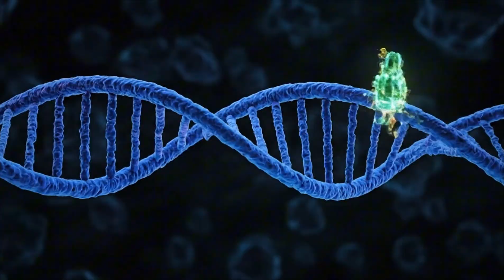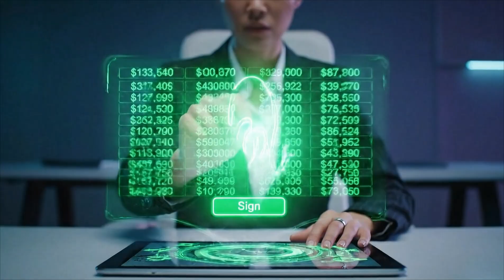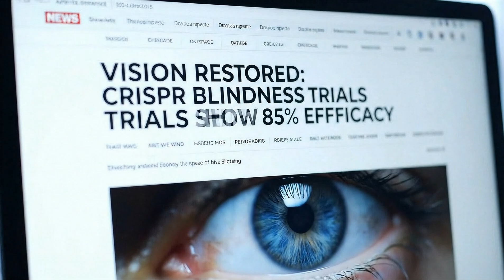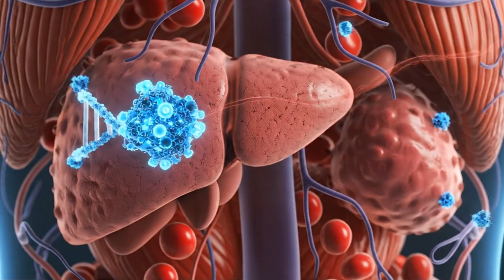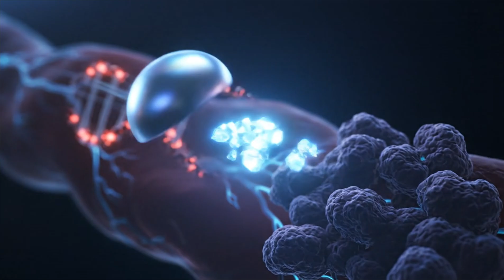The Designer Baby Dilemma: Is CRISPR Fracturing Humanity?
Ever wonder if we should play God with our DNA? The technology to eliminate genetic diseases like Huntington's and Cystic Fibrosis exists today. It's called CRISPR. But this powerful tool also opens the door to "designer babies," genetic enhancements, and a terrifying new form of inequality.
In this episode of Ever Wonder Why, tech optimist Alex Rivera and his father, medical ethicist Dr. Ben Carter, debate the revolutionary potential and the profound dangers of rewriting the human genome. We explore the science, the real-world impact on families, and forecast the next 3 years of human gene editing (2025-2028).
👇 VOTE NOW in the comments: Who do you agree with?
ALEX (Prioritize Innovation) or BEN (Prioritize Caution)? We're reading every response!

🕒 Table of Contents (TOC):
00:00 The CRISPR Conflict: Innovation vs. Caution
00:20 How CRISPR Actually Works (The GPS Analogy)
02:00 Somatic vs. Germline Editing Explained
02:28 A Story of Hope: Ending Huntington's Disease
04:31 The Reality Check
05:04 Ethical Checkpoint: The "Enhancement Market"
05:19 A Cautionary Tale: The "Einstein Package" Nightmare
08:06 The Core Issues: Safety (Pleiotropy) and Equity
08:45 The Great Debate: VOTE NOW
11:12 Synthesis: New Tools (Prime Editing) and Policy
11:22 The Blurry Line: Therapy vs. Enhancement
11:58 The 3-Year Forecast: 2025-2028
11:10 Year 1: The Somatic Expansion & Restoring Sight
11:22 Years 2-3: Acceleration and Underground Clinics
13:19 Beyond 2030: The Inflection Point
12:36 Final Takeaways and The Path Forward